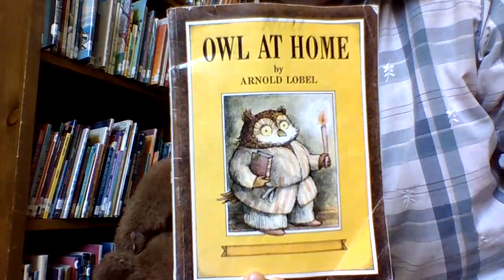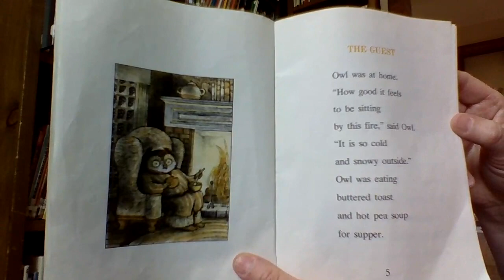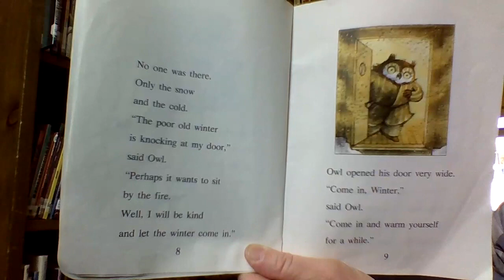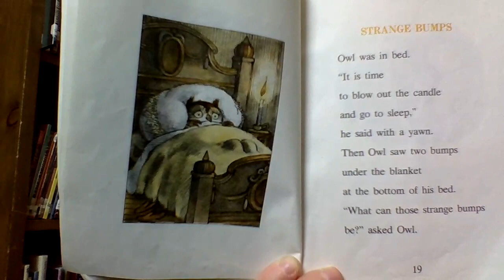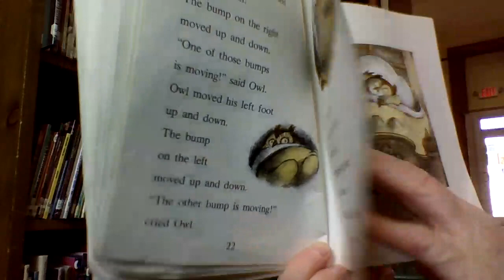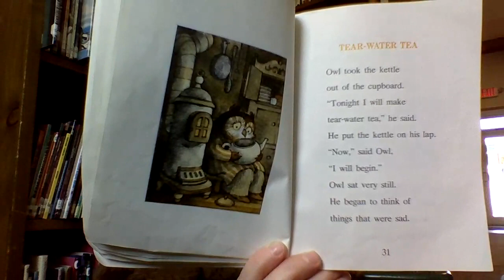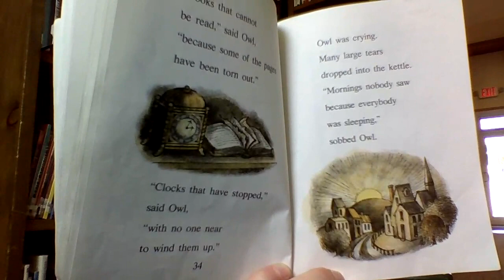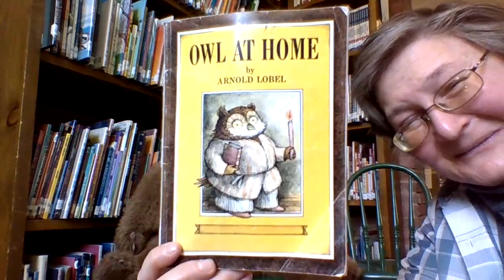"Silly Old Owl!" Stories at the Weathersfield Proctor Library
Owl means well, but is not always wise. Library Bear and I hope you enjoy these three stories from Owl at Home by Arnold Lobel. The stories are: "The Guest," "Strange Bumps," and "Tear-Water Tea." We think you will laugh out loud at some of owl's ideas!